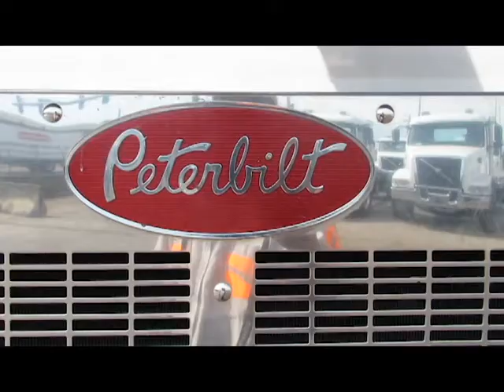2010 Peterbilt Front Loader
2010 Peterbilt Front Loader – 40 yard McNeilus Front Load Body. Powered by a 350 H.P. Cummins ISM engine, 4500RDS Allison automatic transmission, 46,000 lb rears with a 5:38 ratio and a 20,000 lb. steering axle. Runs, drives and operates great! Call RDK today to schedule a viewing and test drive!

Stock# 107341